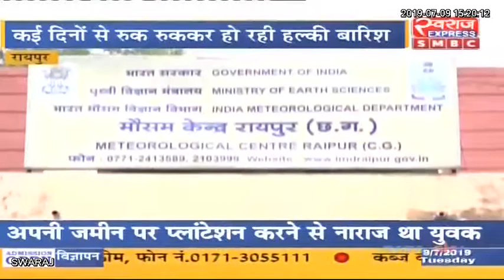मौसम अलर्ट / राजधानी समेत नार्थ छत्तीसगढ़ में आज होगी अच्छी बारिश